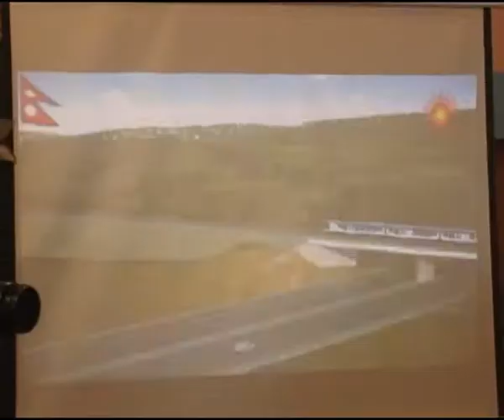kura k p oli kai